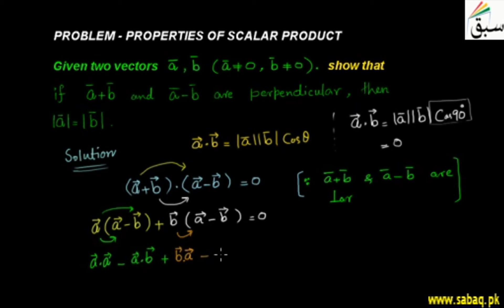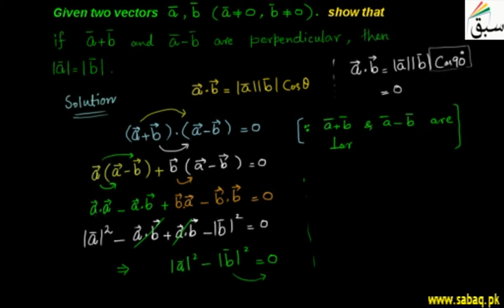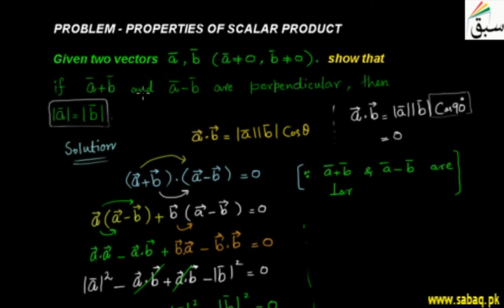Problem-Properties of Scalar Product, Math Lecture | Sabaq.pk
Problem solving using properties of scalar product of vectors in space
This video is about: Problem-Properties of Scalar Product. Practice tests and free video lectures for Physics, Chemistry, Biology, Math’s, Computer Science, English & more subjects are also available at Sabaq.pk. So, subscribe to Sabaq.pk/Sabaq Foundation now and get high marks in your exams.

CLASSES WE COVER AT SABAQ.PK / SABAQ FOUNDATION:

1. KG
2. Class 1
3. Class 2
4. Class 3
5. Class 4
6. Class 5
7. Class 6
8. Class 7
9. Class 8
10. Class 9
11. Class 10
12. Class 11
13. Class 12
14. Class 13
15. Class 14
16. MCAT
17. ECAT
18. CSS

BOARDS WE COVER AT SABAQ.PK / SABAQ FOUNDATION:

1. FBISE
2. Sindh Board
3. KP Board
4. Balochistan Board
5. Cambridge

STUDY MATERIAL WE OFFER AT SABAQ.PK / SABAQ FOUNDATION:

1. Physics Lectures
2. Chemistry Lectures
3. Mathematics Lectures
4. Biology Lectures
5. English Lectures
6. General Science Lectures
7. Computer Science Lectures
8. General Math Lectures
9. Accounting Lectures
10. Statistics Lectures
11. Advance Accounting Lectures
12. Cost Accounting Lectures
13. Practice Tests
14. Physics Practical
15. Chemistry Practical